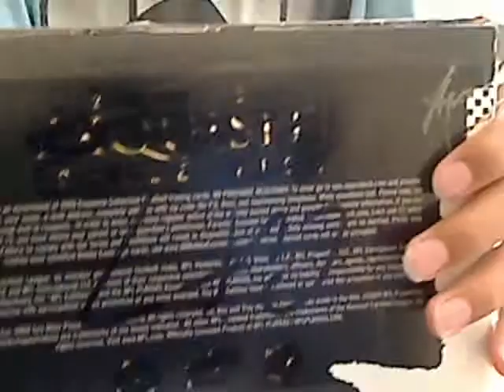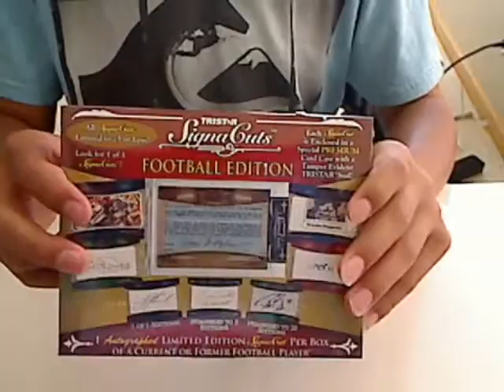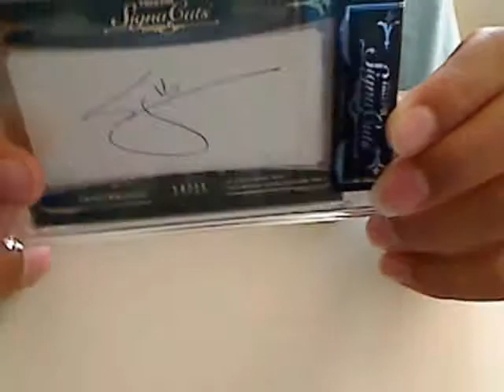2011 Signa Cuts Football Tristar Chri5784 Mailday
mailday from chri5784